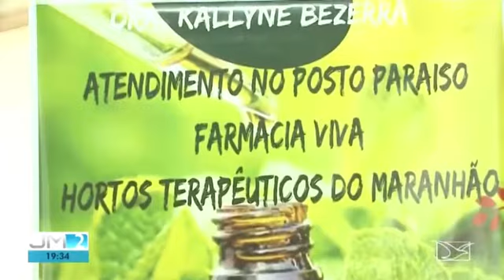Farmácia Florence | Projeto Farmácia Viva| Entrevista para TV Mirante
O programa Farmácia Viva visa conscientizar a população sobre o uso correto de plantas medicinais e práticas de fitoterapia.
Nas edições desta terça-feira (27 de outubro) do JMTV a coordenadora do curso de Farmácia da Faculdade Florence, professora Kallyne Bezerra, concedeu entrevista falando a respeito da importância das plantas na saúde e do papel do projeto Farmácia Viva, que já segue por 4 anos
no trabalho de conscientização e prescrição de fitoterápicos.